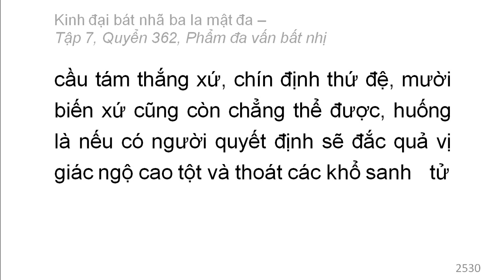Quyển 362: Kinh đại bát nhã ba la mật đa - Phẩm đa vấn bất nhị (rất hay) (362/600) (12)